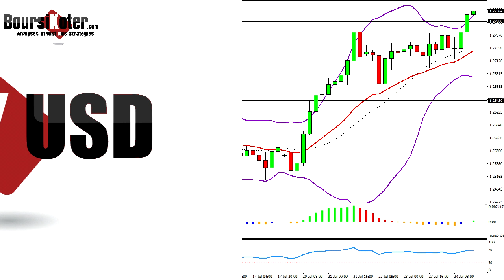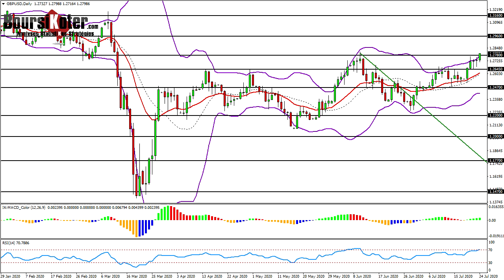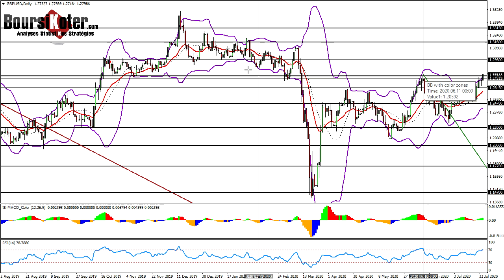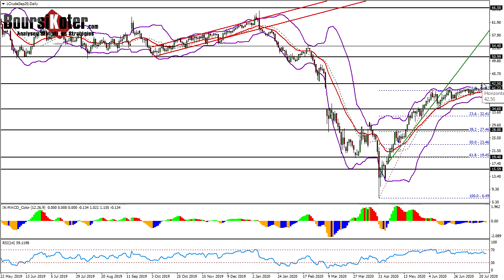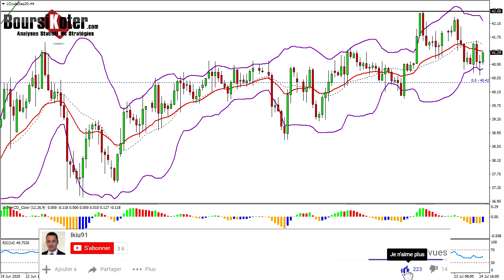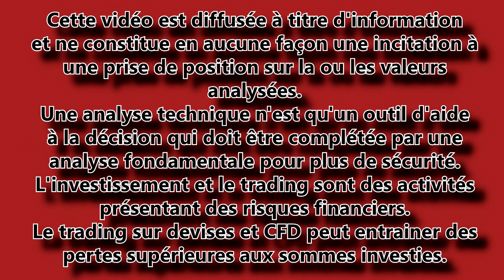Analyse technique Forex du 24-07-2020 en Vidéo par boursikoter